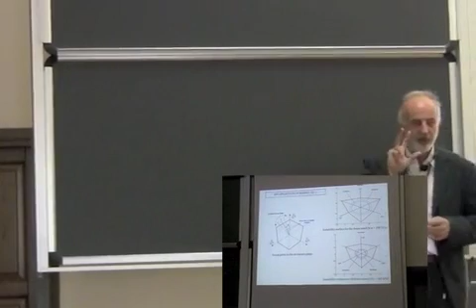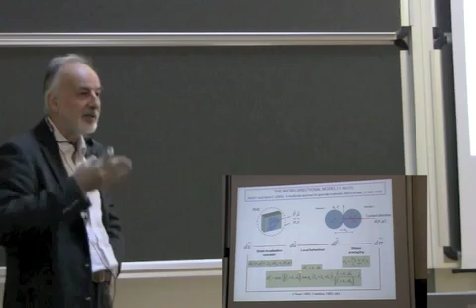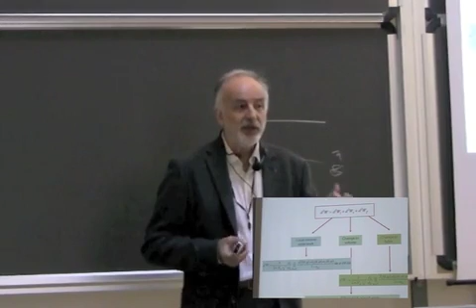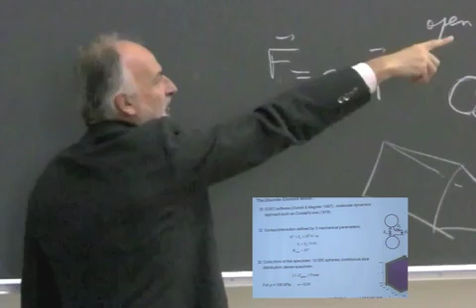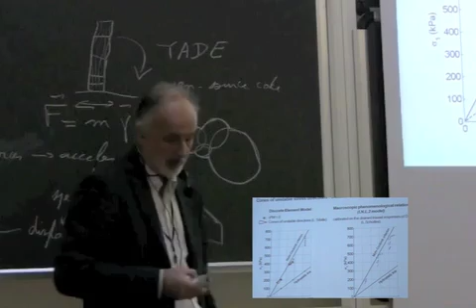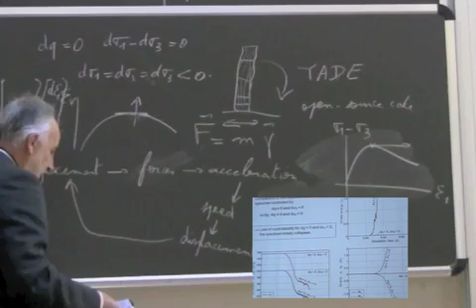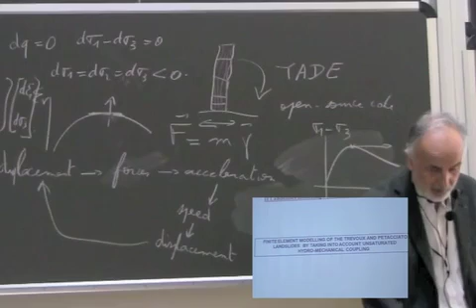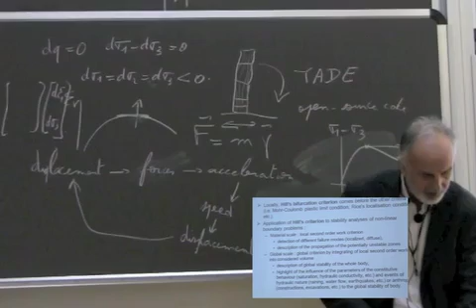Prof. Félix Darve. Seminar “Applications in geomechanics" ,28 October 2010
Prof. Félix Darve. Seminar on “Applications in geomechanics: continuous numerical modelling of landslides, the case of Petacciato landslide“